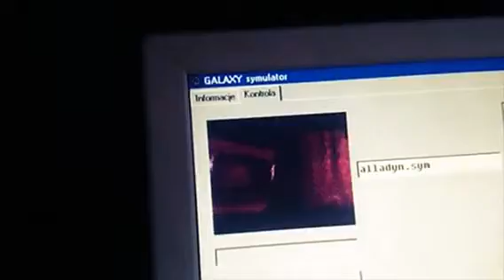Ruchomy symulator 3D - Dionizos.info wynajem (Created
Obsługa imprez w atrakcje dla dzieci

Obsługujemy wszystkie imprezy w atrakcje dla dzieci, młodzieży i dorosłych np: eventy, festyny, dni miast, dzień dziecka, pikniki, koncerty, imprezy integracyjne, szkolne, firmowe, prywatne, dożynki, urodziny, komunie, wesela itp.
Splendor Marta Dęgus
Chąśno 64
99-413 Chąśno
NIP 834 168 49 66
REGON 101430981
  działamy na terenie całej Polski.
wynajem dmuchańcy, dmuchańce łódzkie, mazowieckie, łódź, warszawa